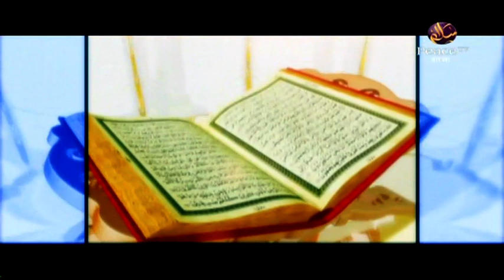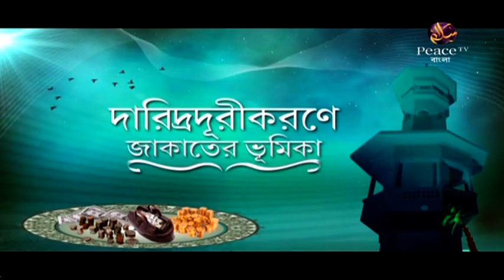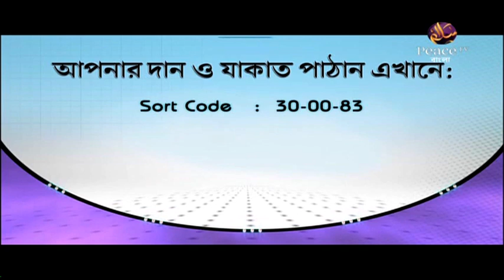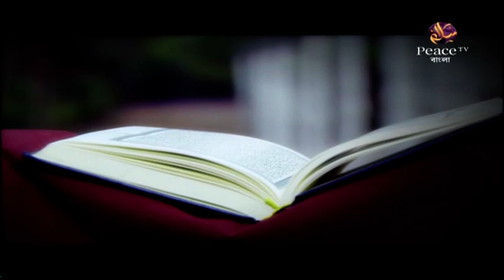২. দারিদ্র্যদূরীকরণে জাকাতের ভূমিকা। দায়ীর গুণ ও দায়িত্ব। শাইখ আমানুল্লাহ মাদানী। পিস টিভি বাংলা